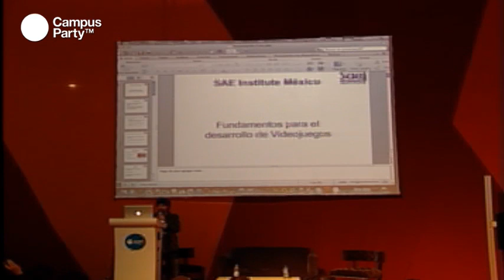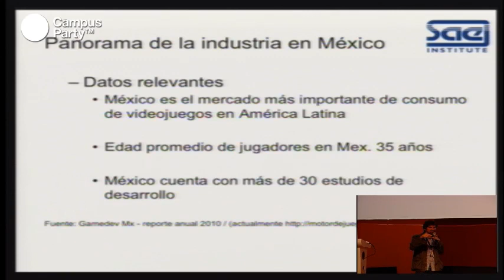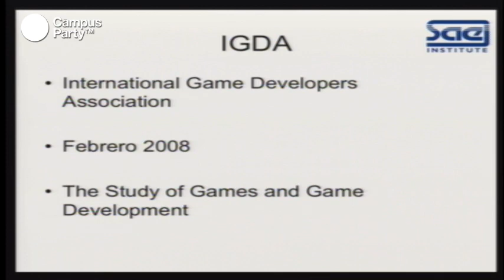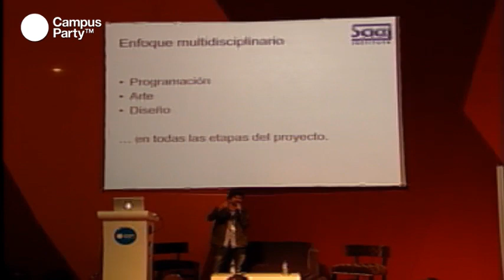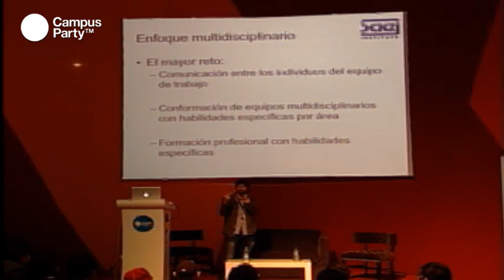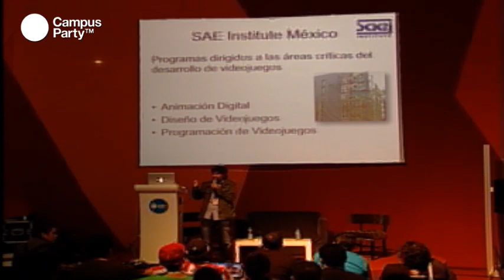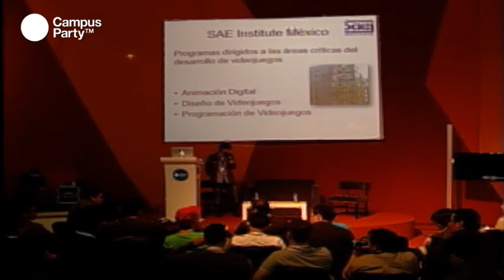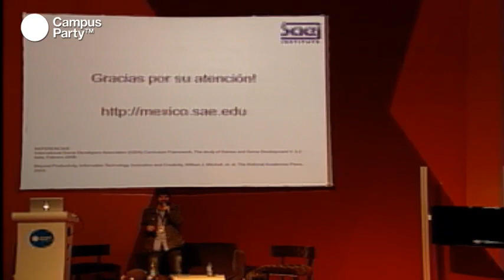CPMX3 - Fundamentos para el desarrollo de videojuegos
Internet es un espacio para que la gente intercambie opiniones positivas o negativas sobre lo que les gusta o no les gusta. Las empresas, marcas y figuras públicas están constantemente expuestas a la ira del consumidor. A veces, los comentarios negativos pueden escalara a una crisis de reputación, que incluso puede afectar al negocio (ventas, operaciones, etc.). En esta plática, se definirá qué es y qué no es una crisis de comunicación en Internet.

Conferencista
Cuauhtémoc Sentíes Rascón
Se ha desempeñado como colaborador del taller de realidad virtual del centro de multimedia, productor técnico y director ejecutivo del festival internacional de artes electrónicas y video tránsito MX y como subdirector de talleres del centro multimedia. En el área de desarrollo de aplicaciones ha colaborado en distintos proyectos de graficación 3D y realidad aumentada. Actualmente se desempeña como director de las carreras de animación, videojuegos y web de SAE institute México.